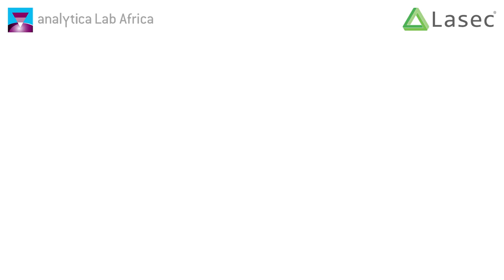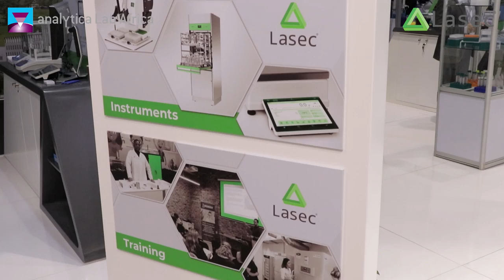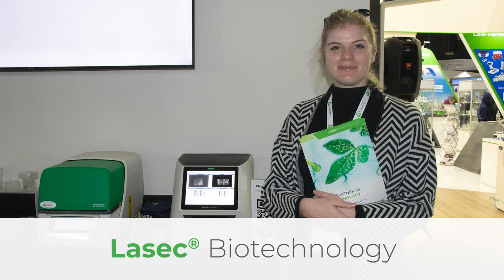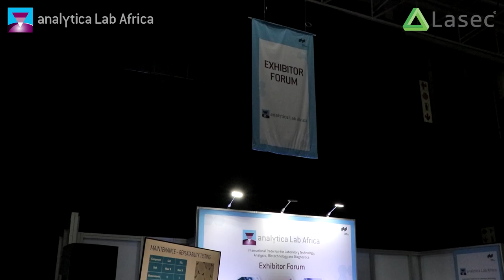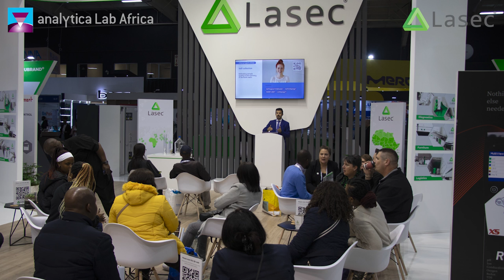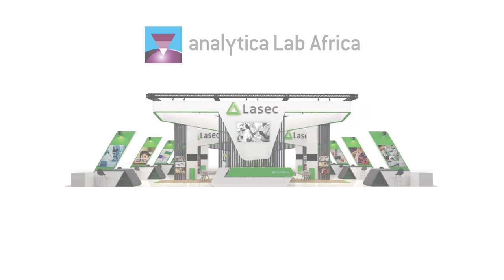Highlights from the Lasec® Pavilion at analytica Lab Africa 2023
Our participation in Messe Munchen’s analytica Lab Africa 2023, which was held from 5 – 7 July at the Gallagher Convention Centre in Johannesburg, was a resounding success. In total, 4762 people from all around Africa attended the event. We want to express our gratitude to the suppliers who helped us by participating, especially those who were present at our booth, so we could meet current and potential clients face-to-face while showcasing our products and services.

We are excited to welcome you to the Lasec® pavilion in 2025!